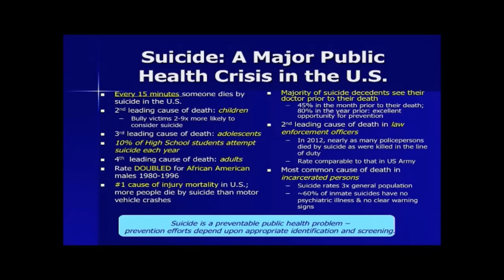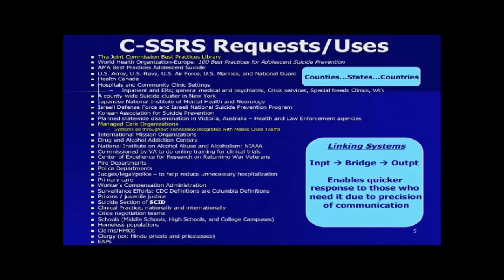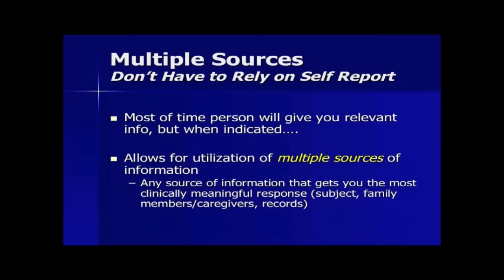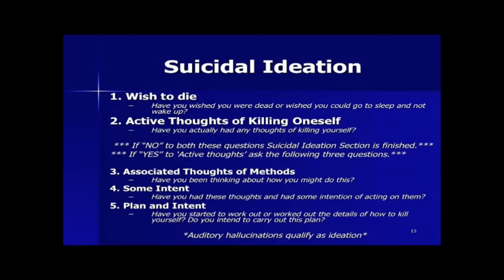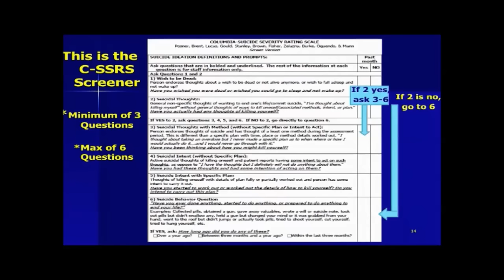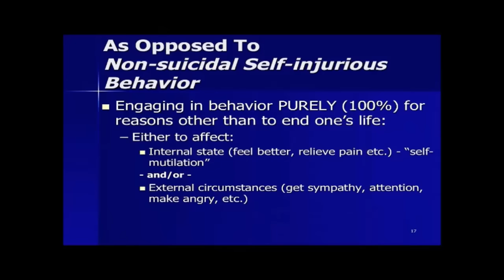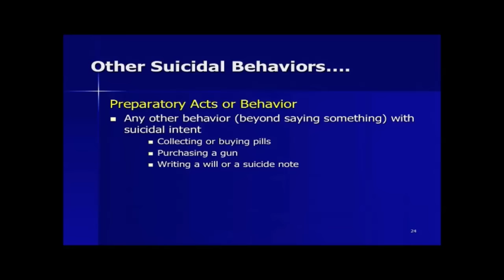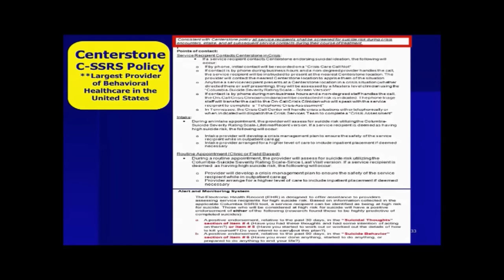C-SSRS Screener Training - English (USA)